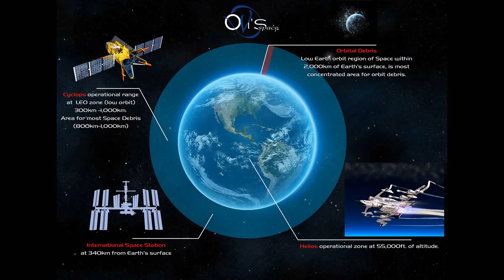MKS-1b LSJC Space Debris "Cleaner"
Is a concept system to clean The Space (at low orbit) of Space Debris or Space Junk.